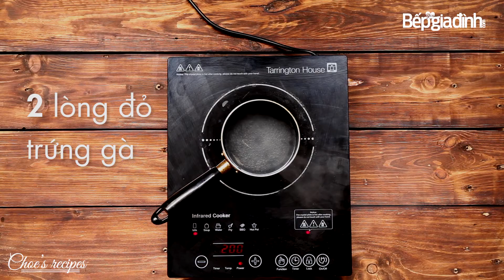Tự làm tiramisu ngọt ngào tặng người thương | Bếp Gia Đình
Clip hướng dẫn làm bánh tình yêu - tiramisu đơn giản, để ai cũng có thể tự làm tặng người thương dịp đặc biệt. Cùng bắt tay ngay vào bếp và thực hiện ngay món quà ngọt ngào này cho ngày 8.3 sắp tới nhé!

"Nơi tôi yêu thích nhất trên thế gian này là nhà bếp" Chia sẻ công thức món ăn của bạn tại để có cơ hội xuất hiện trên ấn phẩm Bếp Gia Đình.

►Bản quyền thuộc về Bếp Gia Đình